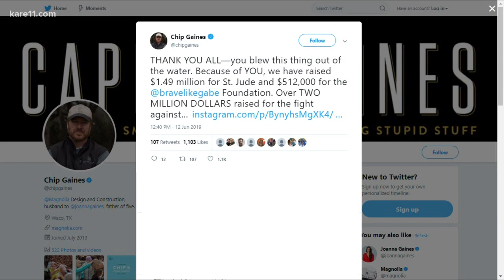All-American runner Gabriele Grunewald dies from cancer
The athlete had battled cancer four times in her life, including liver cancer, which doctors found in 2016.